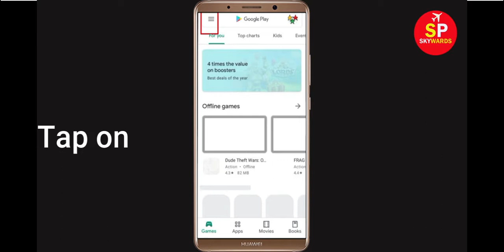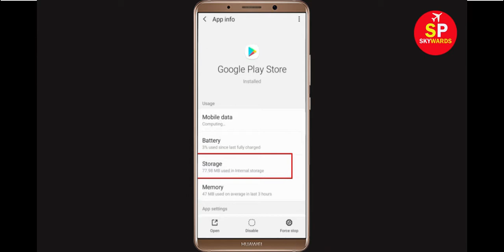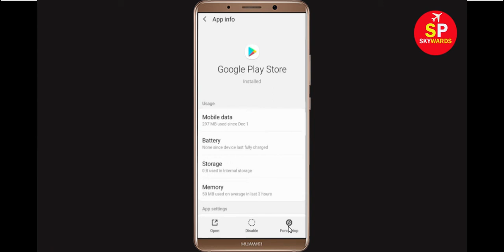How To Fix Can't Install House Paint Error On Google Play Store in Android & Ios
If you are facing problem in Google Play store Mobile to download and install House Paint error on your mobile then you are at right place, i will show you How To Fix Can't Install / Download House Paint Error On Google Play Store in Android & Ios. If you are facing same problem in your android phone it will help you to get rid of this problem. So, Lets Start to Fix House Paint App downloading problem solutions.